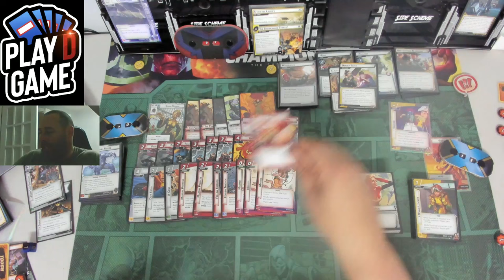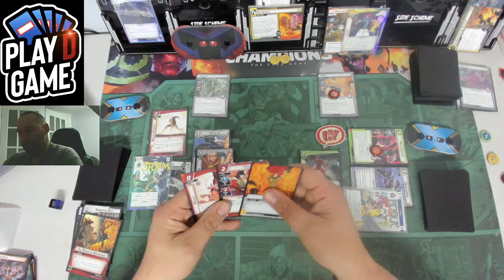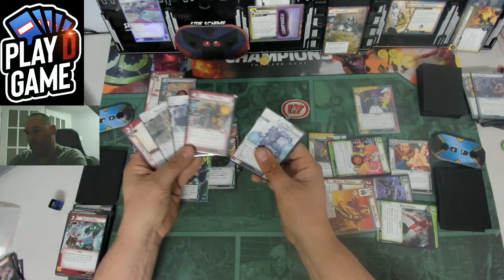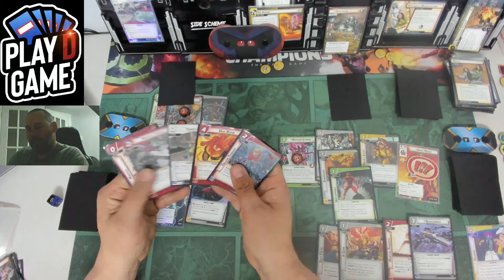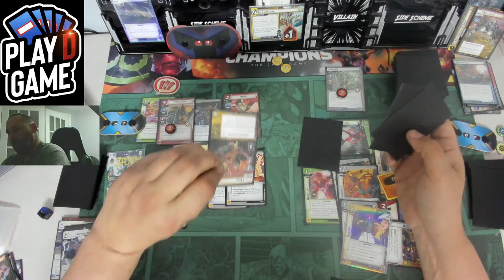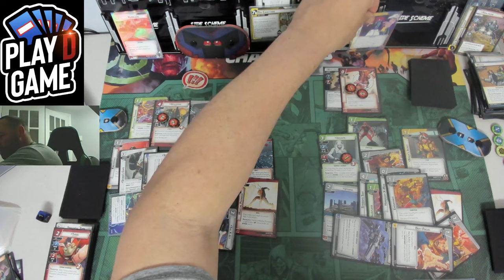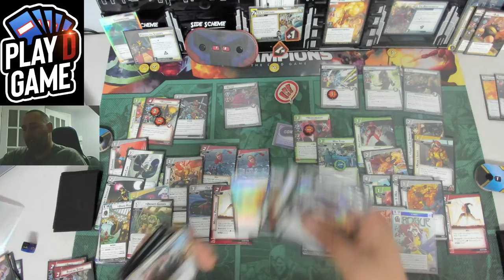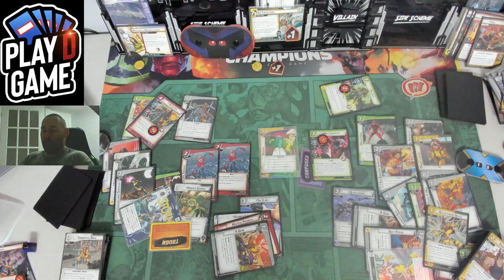Mansion attack and marauders take on Storm and Rogue